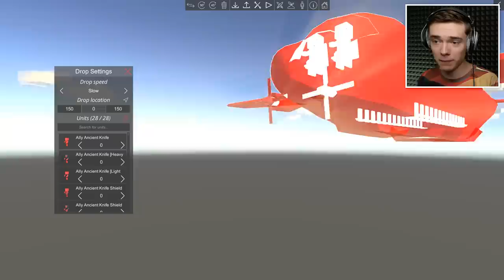BATTLE ROYALE MODE IN ANCIENT WARFARE 3 (Ancient Warfare 3 Funny Gameplay)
We jump out of an airplane in Ancient Warfare 3 for Battle Royale gameplay!